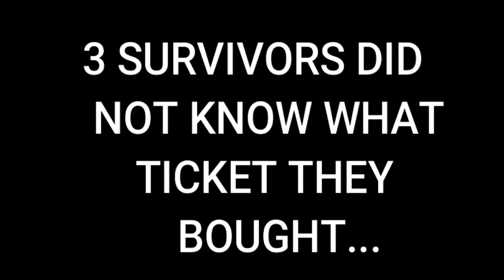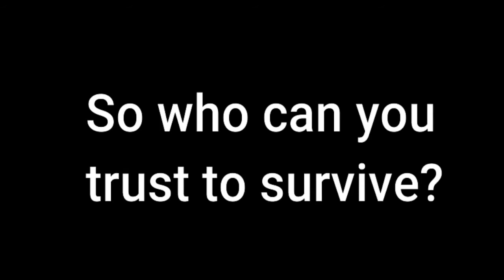NEW, Roblox Lost Away movie trailer! COMING THIS FALL!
Directed by Goodness Entertainment!

This fall, check out this new movie! It will be great!